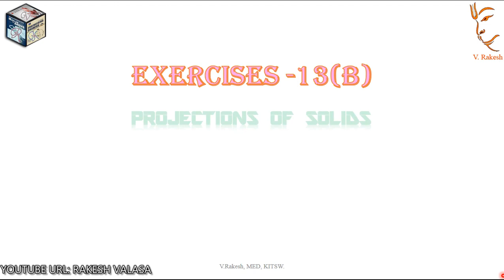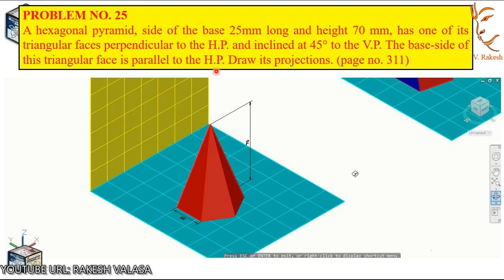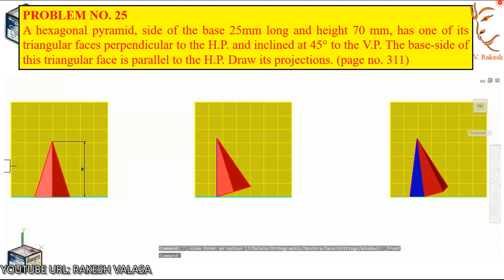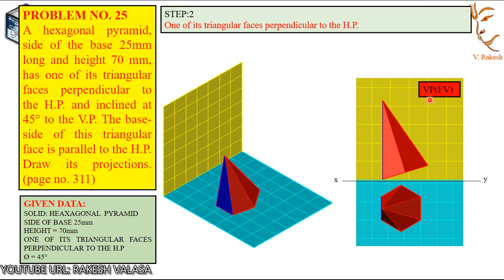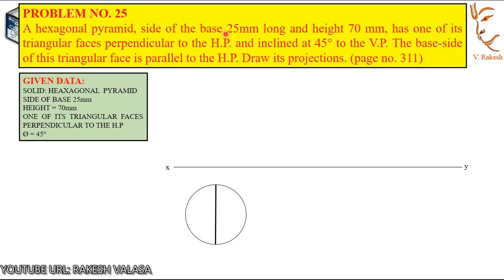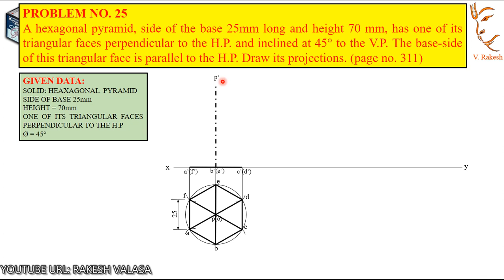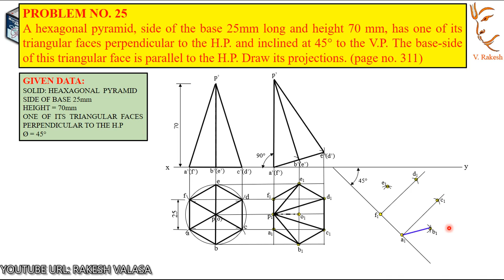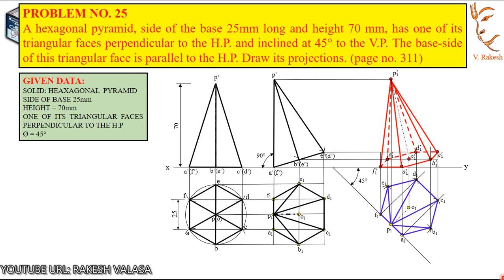PROBLEM 25, PROJECTIONS OF SOLIDS (ENGINEERING DRAWING BY N D BHATT)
A hexagonal pyramid, side of the base 25mm long and height 70 mm, has one of its triangular faces perpendicular to the H.P. and inclined at 45° to the V.P. The base-side of this triangular face is parallel to the H.P. Draw its projections. (page no. 311)

Mechanical Vibration by V.P. SINGH